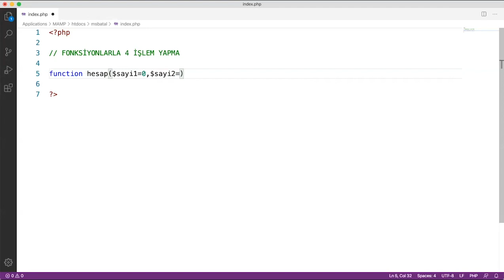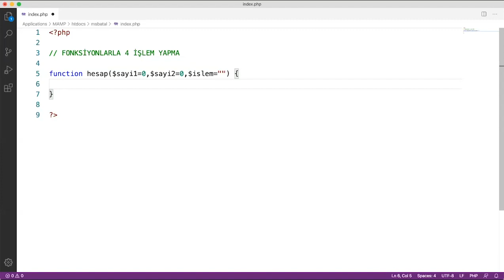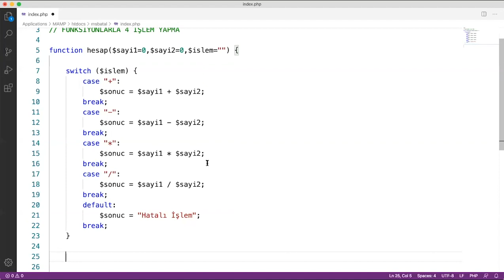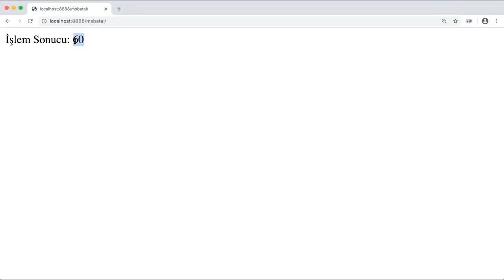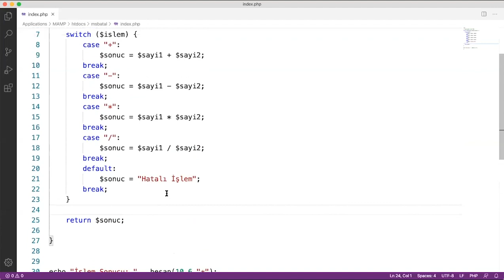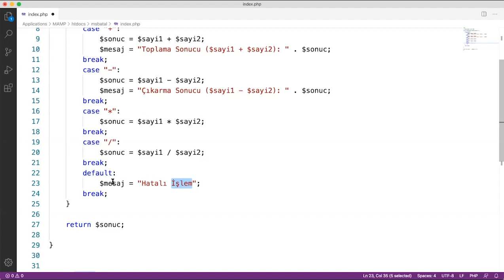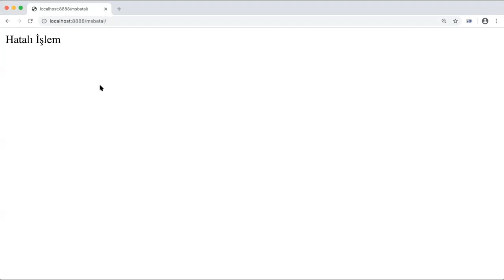PHP İle Fonksiyon Kullanarak 4 İşlem Uygulaması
Merhaba, ben Mehmet Selçuk Batal. 2012'den bu yana Youtube kanalımda kişisel gelişim, iş hayatı ve teknoloji alanlarında içerikler üretip paylaşıyorum.

Daha önce yayına aldığım Web Programlama Eğitim Seti'ne ek olarak hazırladığım bu videoda, PHP İle Fonksiyon Kullanarak 4 İşlem uygulamasının nasıl yazılacağını bulabilirsiniz. Eğer PHP programlama dilini kullanarak geriye değer döndüren parametreli fonksiyonların kullanımını daha iyi anlamak ve fonksiyon ile switch-case yapısını kullanarak dört işlem uygulaması yapmak istiyorsanız aradığınız tüm bilgiler bu videoda.